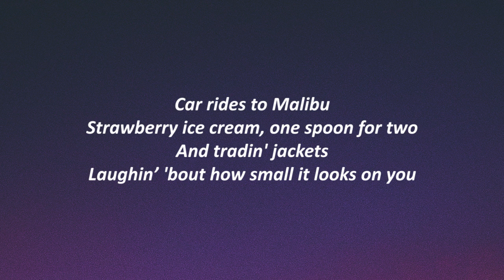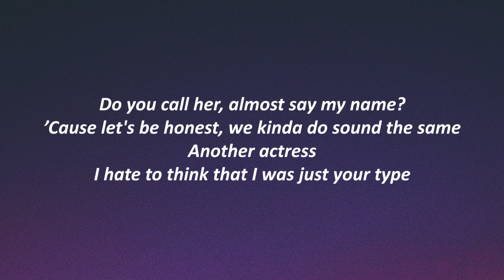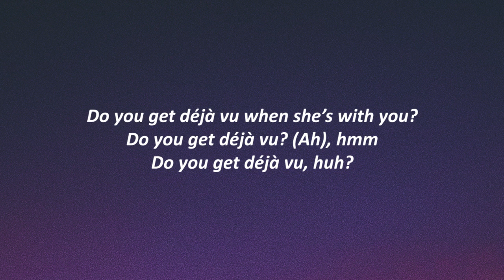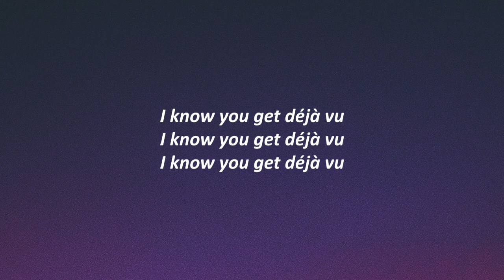Olivia Rodrigo - deja vu (Lyrics)